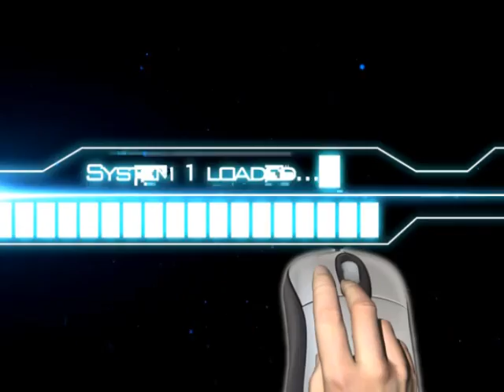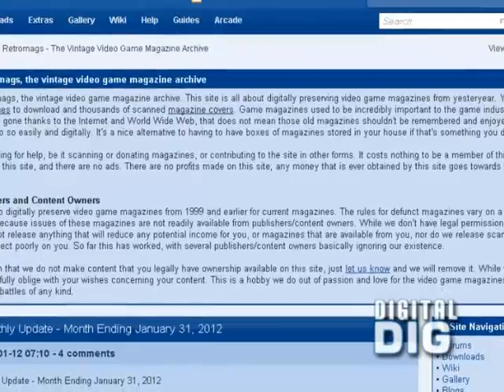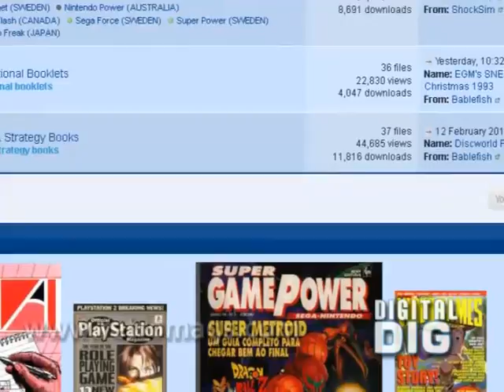Video Masters TV- Season 6, Episode 10- February, 2012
This month marks our 17th anniversary of Video Masters, and we have a new co-host, Rob. He's reviewing Evil Dead 2: Dead by Dawn. We've got a double dose of Ghosts, Goblins, and Ghouls for NES and Genesis. There's also reviews to Street Fighter IV and Mortal Kombat, and more!